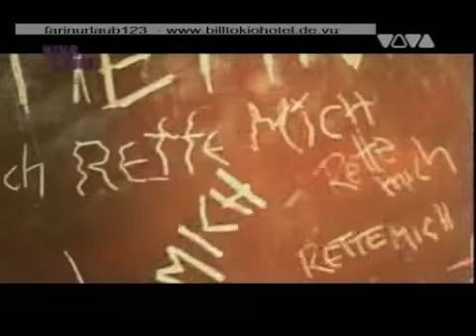Hello [[Tokio Hotel]]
Blahh Sucky video... =\
I only took like an hour on this one XD
Rate, Comment, Fav still? o.O